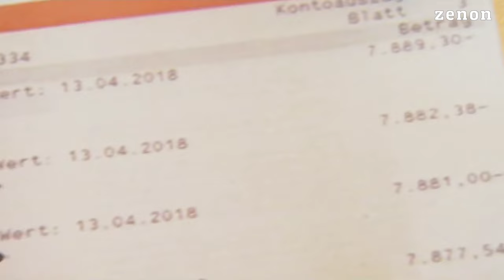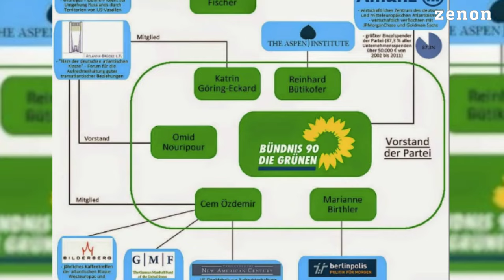Fragwürdige Campact Spenden (ZENON)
Die Parteispenden von Campact an Grüne und Linke könnten ein juristisches Nachspiel haben. Die Bundestagsverwaltung wurde von der AfD aufgefordert, den Sachverhalt zu prüfen.